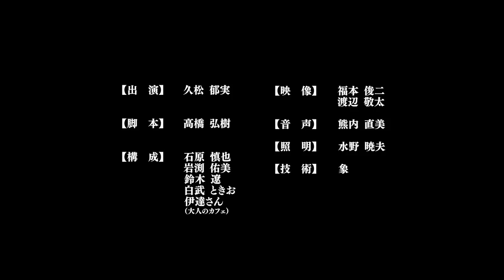自分がヒマになるととりあえず説教してくる老害男に怒る美女 出演：久松郁実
「新・美しい人に怒られたいＷＥＢ」は、テレビ東京「吉木りさに怒られたい」の兄弟番組として誕生した、美女によるバーチャル説教プログラムです。
人気グラビアアイドル、久松郁実ちゃんに怒られます！カフェで勉強中の女の子を捕まえて説教。そんな悪趣味なおじさんになってませんか！？心当たりがあってもなくても、しっかり怒ってもらいましょう！